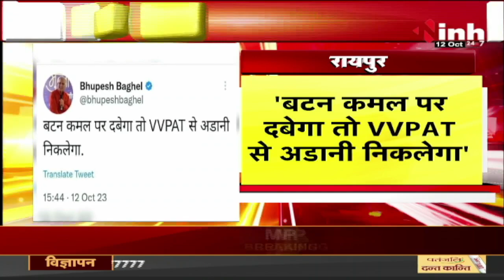CM Bhupesh Baghel का Social Media पर पोस्ट | बटन कमल पर दबेगा तो VVPAT से अडानी निकलेगा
INH, CM Bhupesh Baghel का Social Media पर पोस्ट | बटन कमल पर दबेगा तो VVPAT से अडानी निकलेगा

Incoming Search Terms: